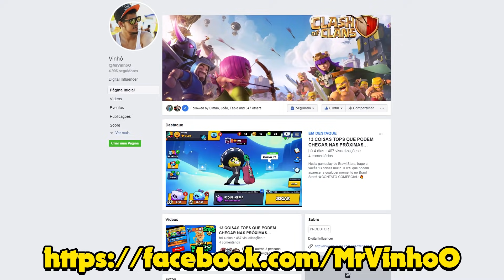ABRI MAIS DE 80 CAIXAS EM BUSCA DO PODER ESTRELA E ALGO INESPERADO ACONTECEU NO BRAWL STARS!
Nesta gameplay de Brawl Stars abri mais de 80 caixas brawl em busca dos níveis máximos dos Brawlers!